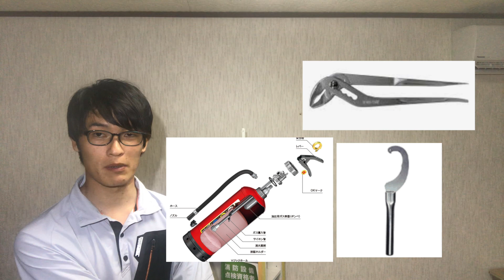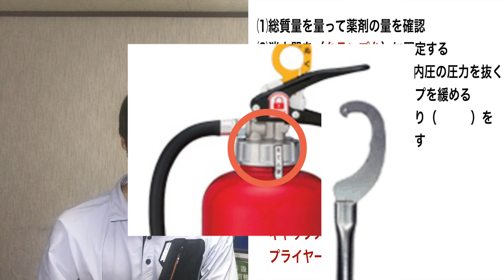乙６を一部公開【試験に出題された鑑別問題】最新実技試験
⬇️⬇️消防設備士を採用したい企業担当者様向けHP⬇️⬇️
20代・即戦力・個人事業主・アルバイトのご紹介

🔍消防設備士の求人をお探しの方へ🔍
↓業界初の消防設備士特化の転職サイト「防災転職」↓

うたちゃんで🔍検索

≪好評中の〈無料〉転職・独立相談を実施中！！≫
フリーで転職・独立のご相談はこちらの📨にご連絡ください⬇️
『YouTubeを見て転職・独立の相談でご連絡しました』と記載ください。

防災転職とは・・・
消防設備士として・消防設備士の資格を活かして
転職をしたい方向けの防災業界特化型の転職サイトです。

●掲載料無料！！！
●入社が決まるまでお金が発生しない完全成功報酬型の求人サイトです。
●早期退職の全額返金制度あり！大手には出来ないリスクヘッジで採用のお悩み解決！

運営会社
うた防災株式会社